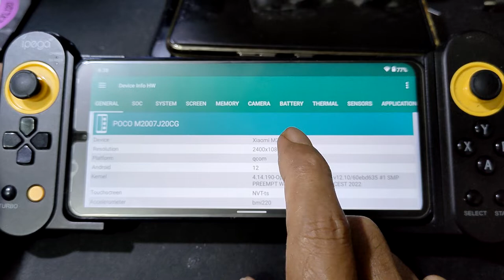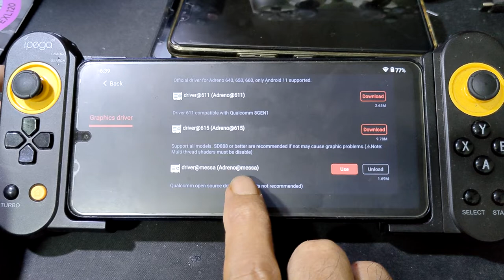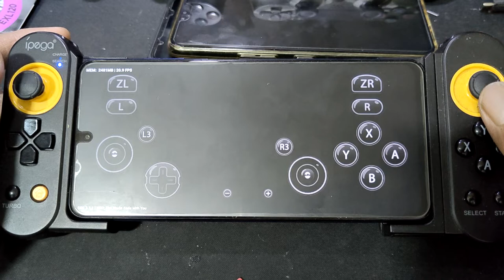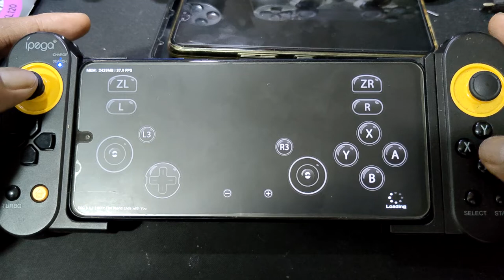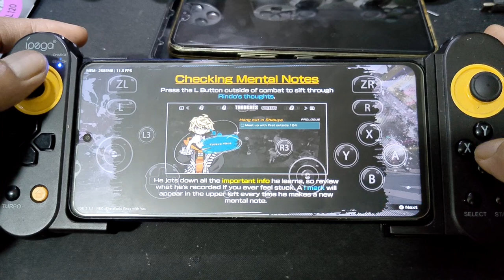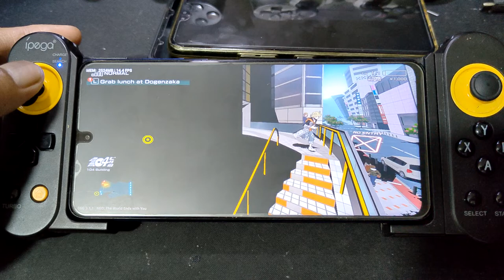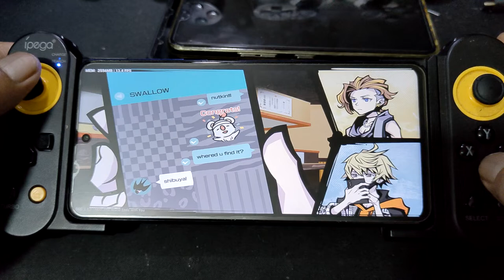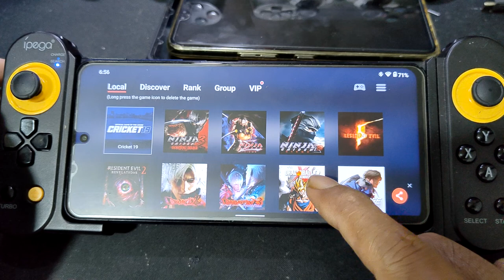NEO The World Ends With You on Android | egg NS 3.1.1 | Poco X3 nfc SD 732G